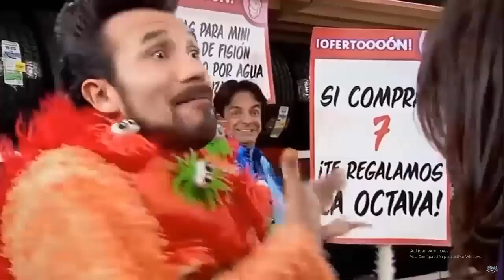esas si son ofertas